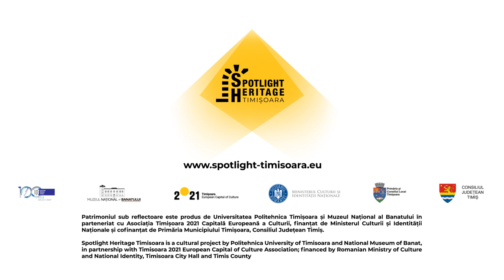Podul de Fier din Iosefin - Spotlight Heritage Timisoara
Podul de Fier a fost iniţial montat în 1871 în locul actualului pod Traian, situat între cartierele Cetate şi Iosefin-Elisabetin. A fost apoi demontat în 1915 şi remontat în 1916 pe actualul amplasament, tot în cartierul Iosefin.